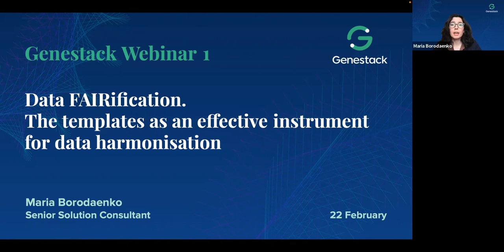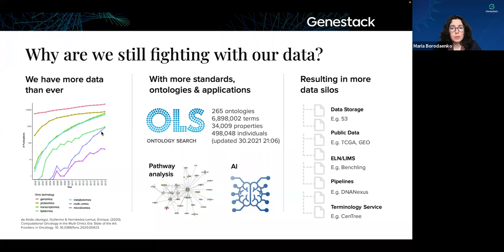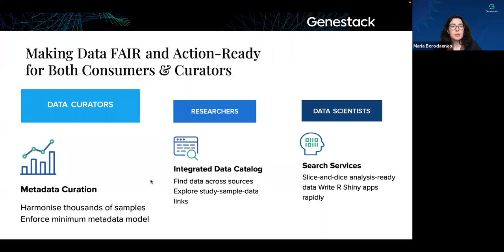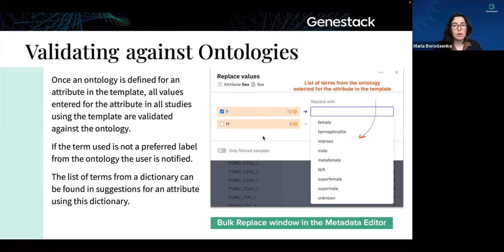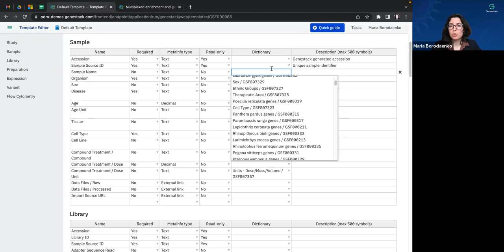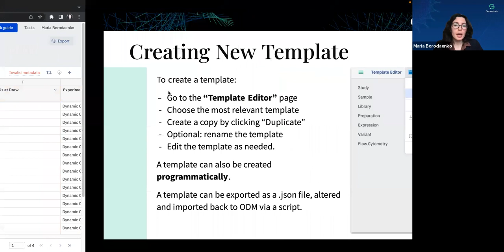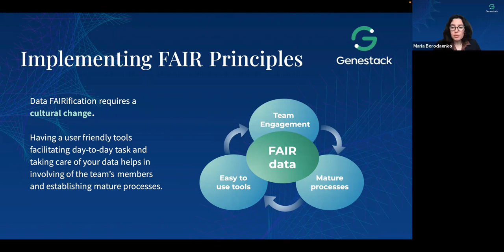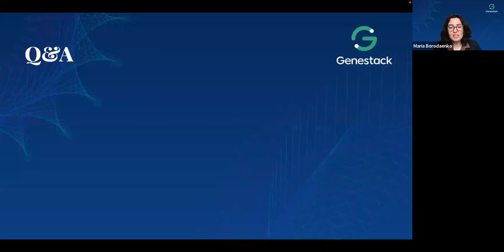Data FAIRification. The templates as an effective instrument for Data Harmonisation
In this Webinar, Genestack's Senior Solutions Consultant Maria Borodaenko breaks down how Genestack can help harmonise your data, and in turn make it fairer.